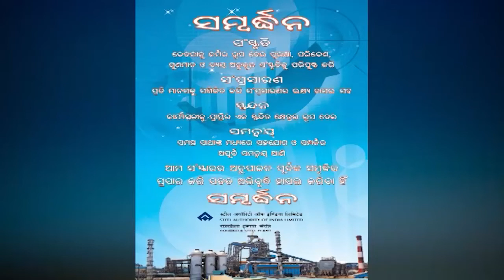ODIA NEWS DT- 4/ 3/ 2020